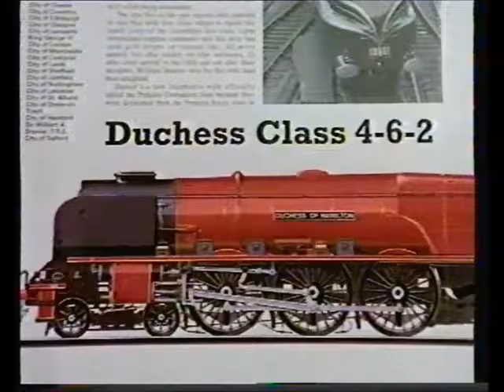World of trains 1992 Advert (OLD Adverts)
2ombieboy